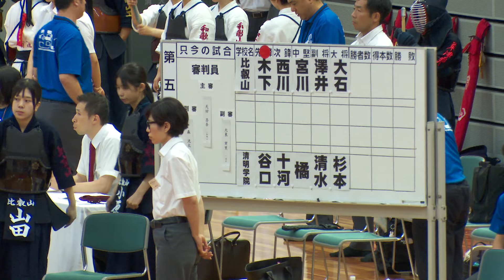準々決勝【比叡山（滋賀）×清明学院（大阪）】1木下×谷口・2西川×十河・3宮川×橘・4澤井×清水・5大石×杉本・6大石×杉本【女子団体】第62回近畿高等学校剣道大会【2024年7月13日~14日＠和歌